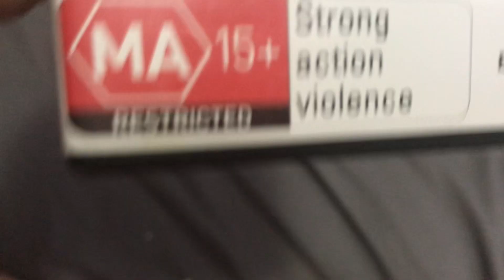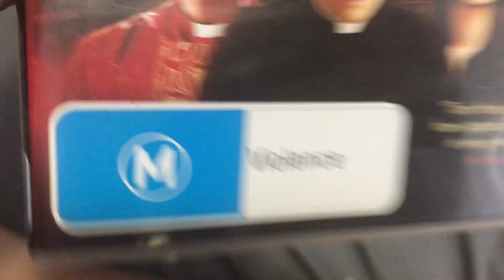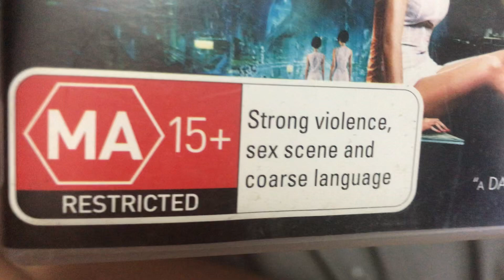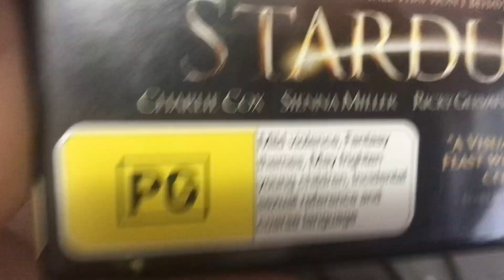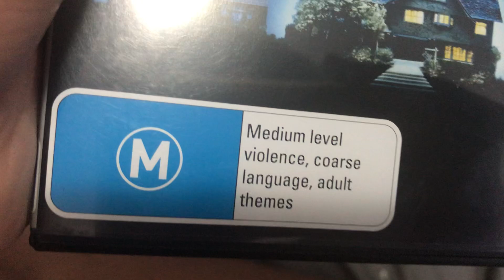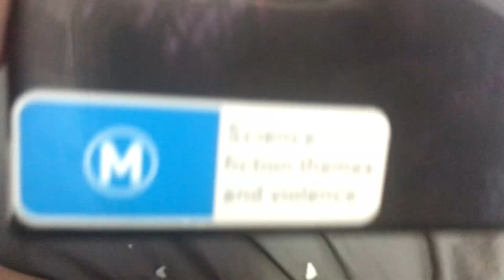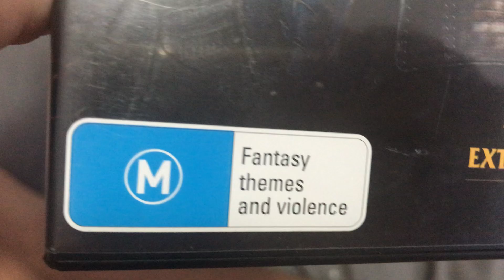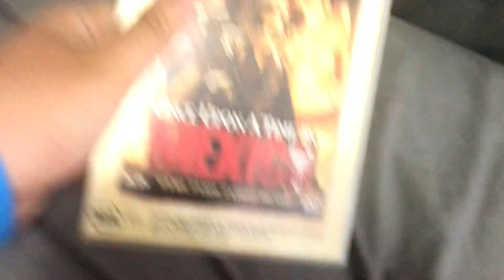DVD Update Saturday 15 October 2022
Today I went to CeX at Bankstown and I brought 36 DVD’s in total: 22 M’s, 4 PG’s and 10 MA15+!

PLEASE READ THE RULES IN THE DESCRIPTION BEFORE COMMENTING:
2. Do NOT comment using curse words (e.g. F***)!
3. Do NOT call me by my real name or tell me where my suburb is!
4. Do NOT go off-topic in the comments of one of my videos (like pester me about those)!
5. Do NOT send me requests to do the openings or menu walkthroughs to things that I don't have!
6. Do NOT send me requests for and ask me questions in future Do you have this VHS/DVD/Blu-Ray/4K Ultra HD? Videos, DVD/Blu-Ray/4K Ultra HD reviews (even though I do it randomly)!
7. Do NOT send me requests to react to such s*** that I've already reacted to in the past or movie trailers that I'm not interested in, do NOT like or HATE!
8. Do NOT ask me to buy things that I've already got, not interested in, do NOT like or HATE!
9. Do NOT send me links to such movie or TV show that I'm not interested in, do NOT like or HATE!
10. Do NOT say all the actors' names for each movie opening!
11. Do NOT ask me to buy things in future reaction videos!
12. Do NOT send me requests for anymore Logo Acapella's or Recipe Cookbook's because THEY HAVE BEEN DISCONTINUED!
13. Do NOT comment in Spanish, French, German or any other language!
14. Do NOT ask me to get any VHS's or DVD's of other ABC for Kids franchises or Hi-5 because I DON'T WATCH THEM ANYMORE!
15. Do NOT send me requests for anything else that I did in the past!
16. Do NOT ask me to buy a new copy of a DVD that I already threw out!
17. Do NOT force me to like things that I HATE or hate things that I like!